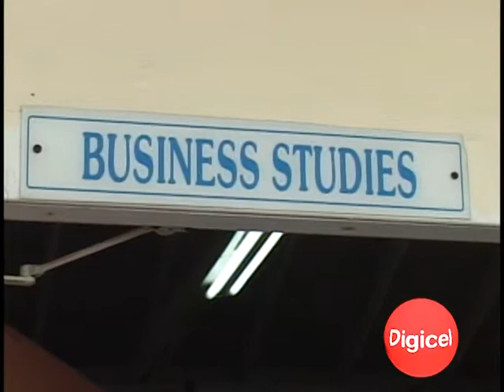S-Bizz sponsored by Digicel - The Bigger, Better Network!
S-Bizz is a 5 minute segment aired during the evening news that introduces and promotes the young upcoming entrepreneur. The information given is intended to encourage those thinking of working for themselves and give them tips and suggestions to get into the businesses showcased or any other ideas they might have in mind. The host of the segment is Cherryl Ward. The segment is aired on ZIZ Television on Mondays with a repeat airing on Wednesdays.

S-Bizz is sponsored by Digicel - The Bigger, Better Network!